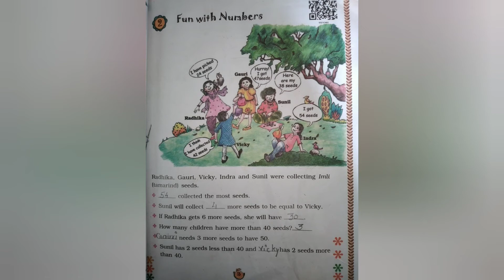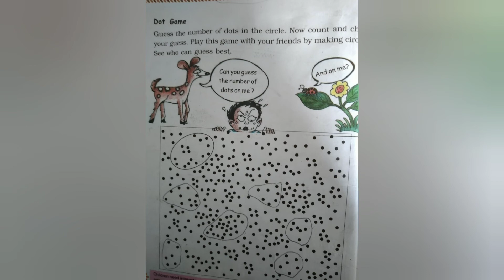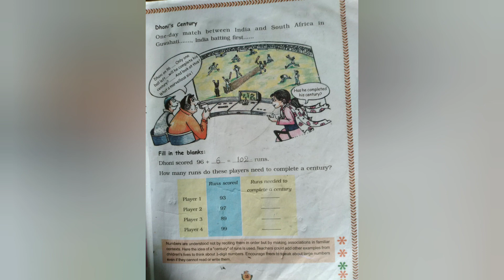Hills Higher School, Math magic book 3